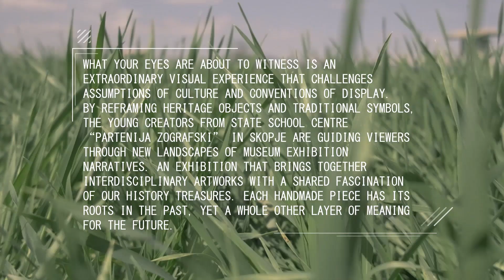RESPONSIBLE FUTURE: Virtual Exhibition Tour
What your eyes are about to witness is an extraordinary visual experience that challenges assumptions of culture and conventions of display.

By reframing heritage objects and traditional symbols, the young creators from State School Centre “Partenija Zografski’ in Skopje are guiding viewers through new landscapes of museum exhibition narratives.

An exhibition that brings together interdisciplinary artworks with a shared fascination of our history treasures. Each handmade piece has its roots in the past, yet a whole other layer of meaning for the future.

Videography: Viktor Stojkov
3D Animation: Gjorgji Despodov
Music Score: Bojan Filipovski - Gloomie
Graphic Design: Jana Markovska
Art Direction: Milan Atanasov
Executive Producer: Sveta Bogova Jovanovska
Production: Macedonian Fashion Association
In collaboration with: Musem of Macedonia

The virtual exhibition is supported by Europe House Skopje and Delegation of the European Union, Skopje.